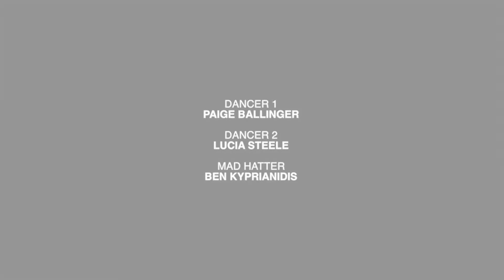BEST STUDENT WORK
some SAMPLES OF STUDENT WORK PRODUCED WITH GRAPHICS, PHOTOGRAPHY 3D AND SPECILAIST MAKEUP STUDENTS